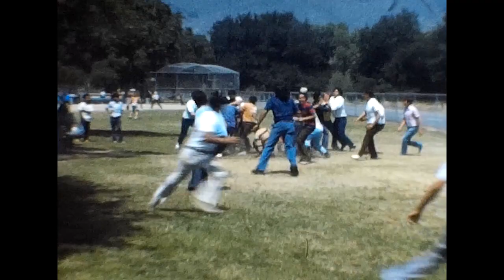1970's Otay Apostolic Church Memorial Day Picnic Flinn Springs San Diego Vintage Footage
8mm/Super 8 Film digitizer on Amazon

Filmed by Tony Castro